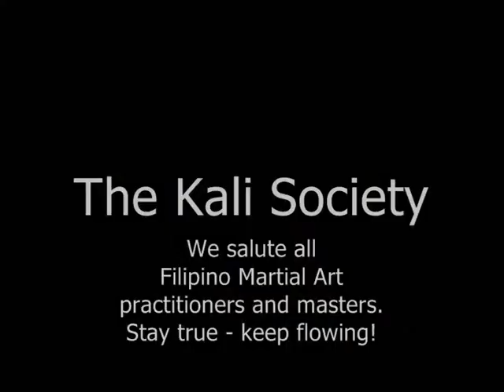The Kali Society FMA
This Clip includes some FMA moves according to The Kali Society.